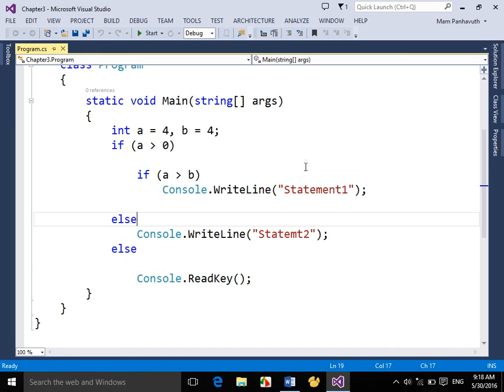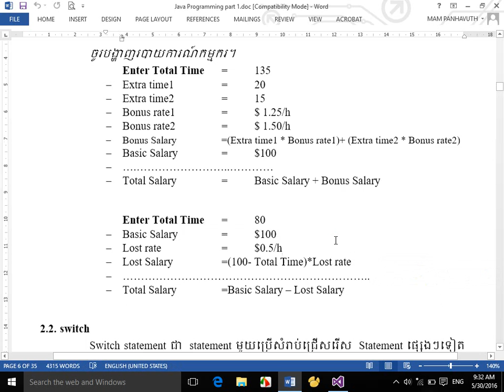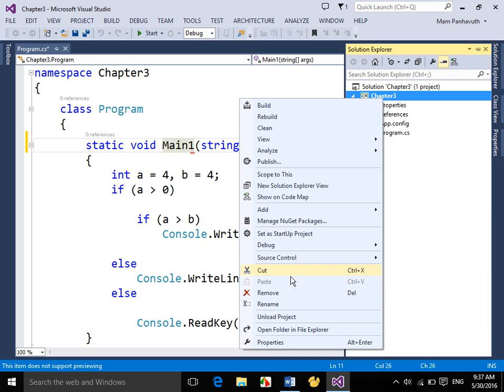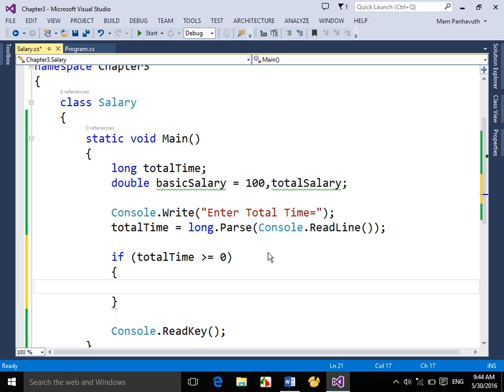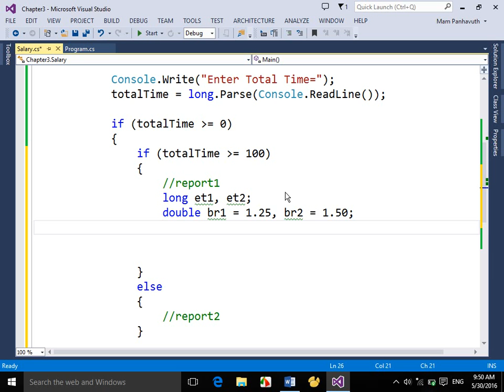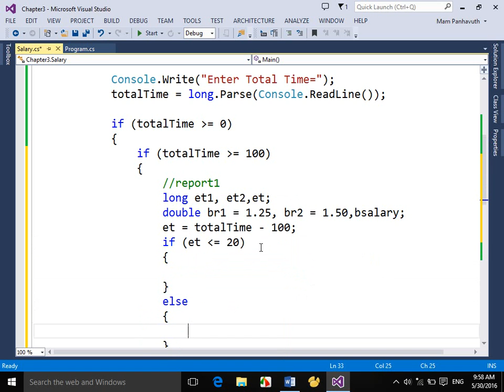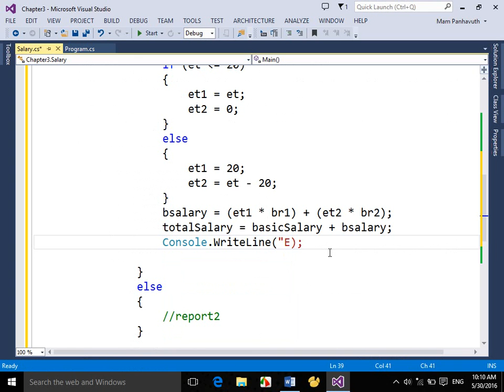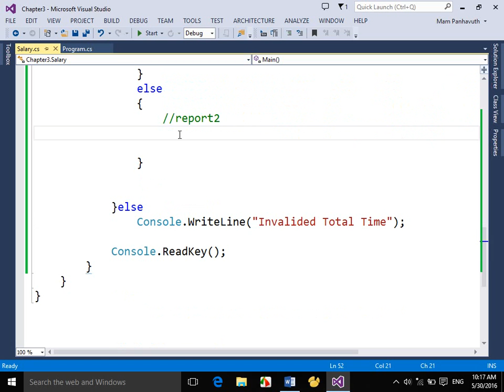Control Satement Part 2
Control Satement ;C Sharp for Setec; Taught by Panhavuth. C# Programming